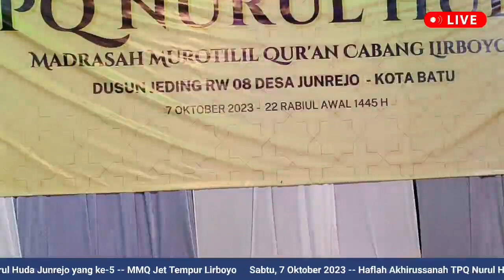Sambutan Atas Nama Wali Santri Oleh Bapak Safril